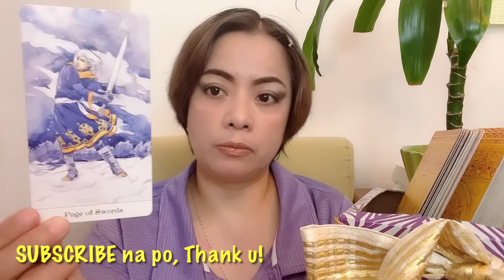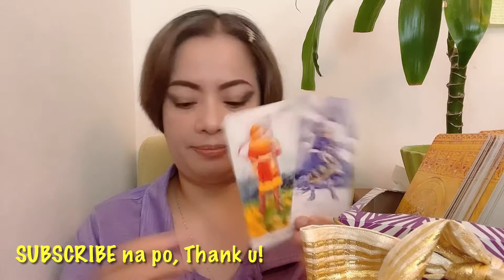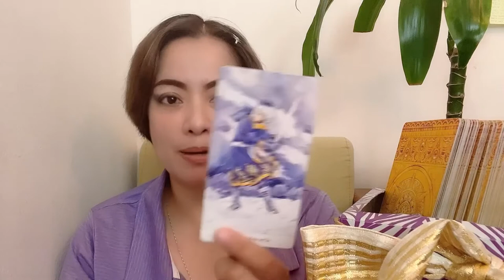HON. LITO ATIENZA | MARAMING SPY SA LIKOD? | MAY 9 ELECTION 2022 | TAROTSCOPE | APR 27 - MAY 9, 2022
In this video is the  tarot card reading (like horoscope) for Honorable Lito Atienza from April 27 to May 9, 2022, with the titles "Maraming spy sa likod?", "May 9 election 2022" and  "Tarotscope". Nine (9) cards are pulled out simultaneously from a deck of cards, and one of them is the "PAGE OF SWORDS" ...continue watching to know more of what the cards mean.